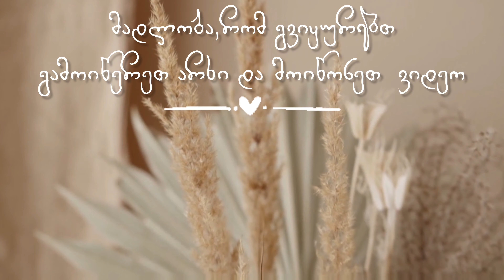" აჯიკაია ❤️ " || რა ვიყიდეთ 255 ევროდ